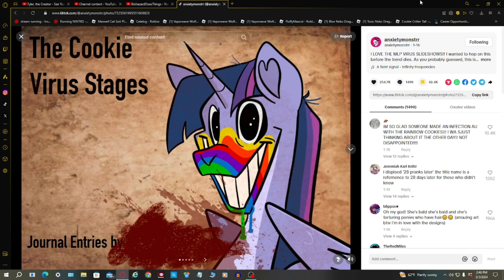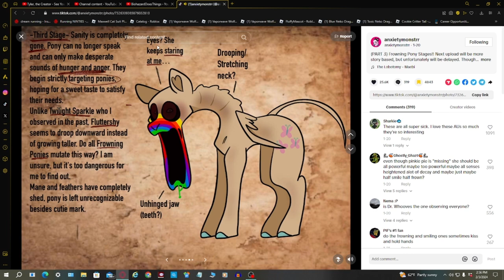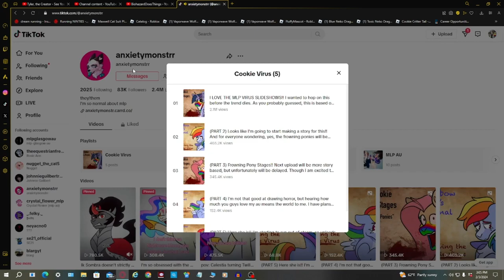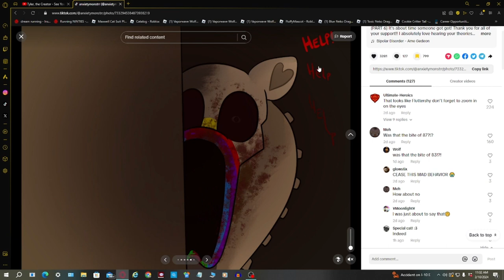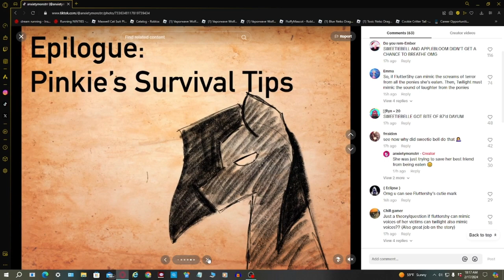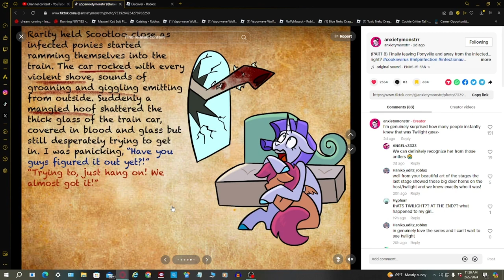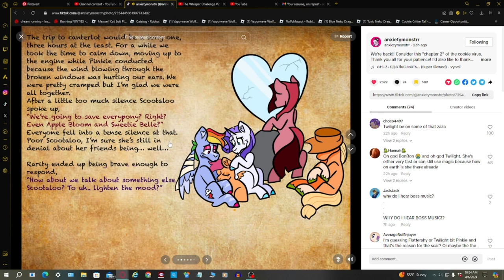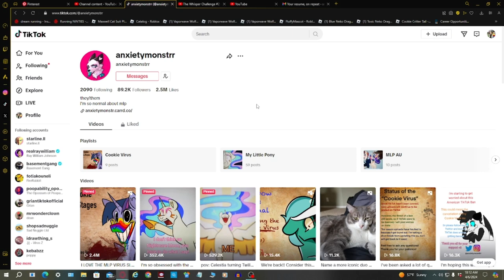MLP THE COOKIE VIRUS POWER HOUR// PARTS 1-5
Welcome to the Cookie Virus Power Hour. A big old Cookie Virus from AnxietyMonstrr video. All parts mushed together into one so that if you missed it or done want to listen to each video in different parts than you can listen here.

Second My Little Pony channel

igsh=MTJiaGt2Z2Y2Nnk3ZQ%3D%3D&utm_source=qr

igsh=dGN5a3VoeDRodnRq&utm_source=qr